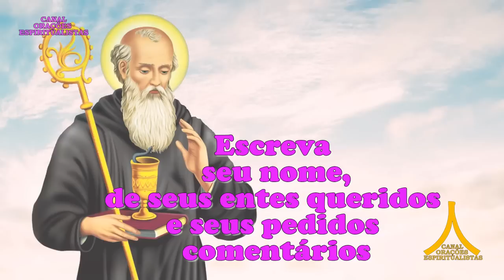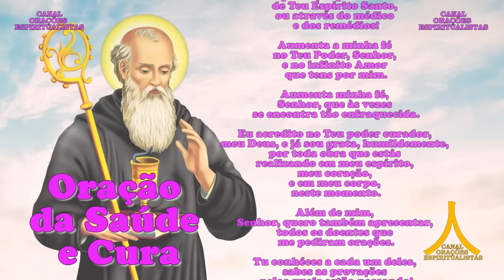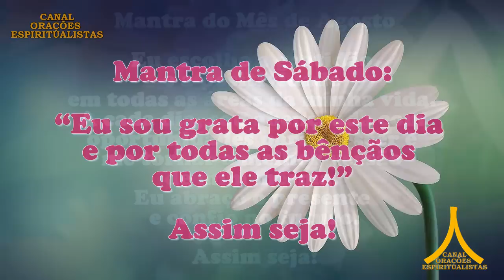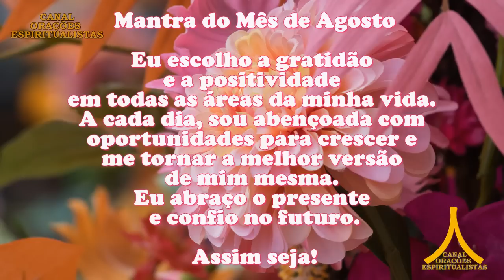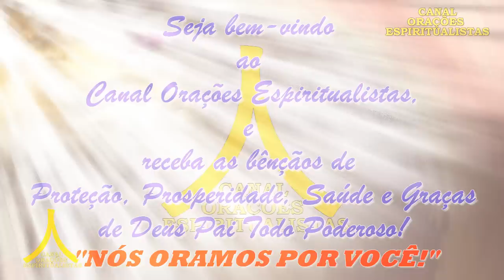Oração da Manhã e para todo dia 26 de agosto de 2023, Proteção de São Bento